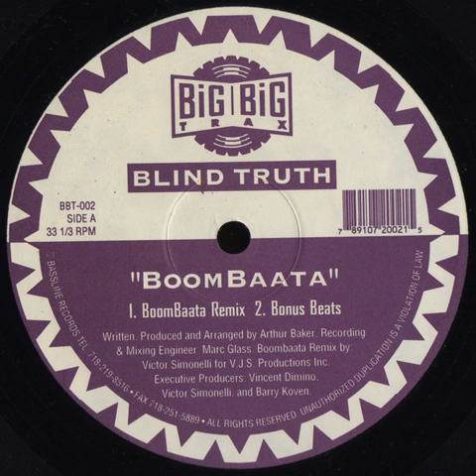Blind Truth ‎– BoomBaata (AB Rough Boom Mix)(1994)